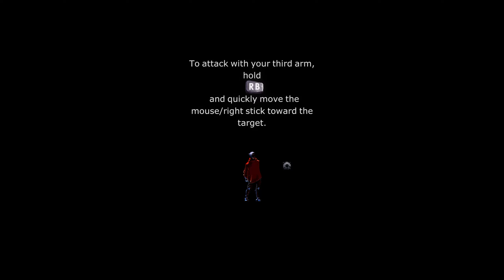Think Fast: Headhunter (They Always Run)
Why do they always run?

They Always Run on PlayStation 4, Xbox One, PC, and Nintendo Switch for $15

Keep in touch via the social media!